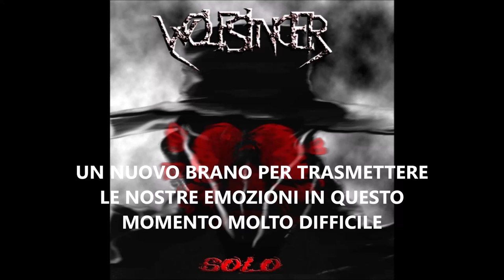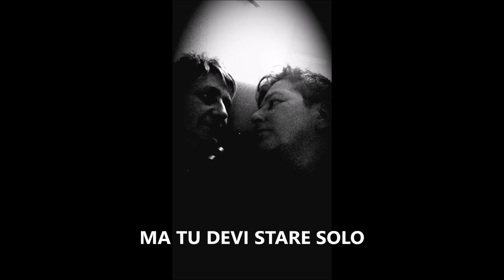WOLFSINGER-Solo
WOLFSINGER

"Solo"

Virus che s’ insinua nella tua fragilità
Senti il cuore batte forte la tua mente scalpita
Siamo ombre spaventate nella solitudine
La vicinanza con noi stessi non è unabitudine
fare i conti con le tue paure ataviche
te lo posso assicurare non è una libidine

le notizie incongruenti i dati incerti sulle morti
nella mente dietro agli angoli
si nascondono gli infetti
resta a casa
va al lavoro
ma il lavoro adesso uccide
non temere
non è nulla
poi diventa pandemia
tieni sempre la distanza/ anche da te stesso
tienila anche da te
e allora
scappa!!!

Rit.
C’è chi corre, c’è chi scappa
Tutti modi di fuggire
Un orrore troppo grande
Incapaci di reagire
Tutti bravi soldatini
Pronti a contravvenire

E ti pesa stare solo
Ma ora si muore solo

Canti balli corri o piangi egocentrismo o asocialità
Vengon fuori i nostri spettri
Perdiamo credibilità
Processioni della morte
Dentro al cuore l’agonia
Ma bisogna fare finta
Di non vedere e allora
Scappa!

Rit.
Un orrore troppo grande/ incapaci di reagire
Tutti bravi soldatini
Pronti a contravvenire
Qua c’ è poco da gioire nella terra
Degli arcobaleni

Tu non vuoi stare solo
Ora si muore solo
Normalità è nostalgia
Normalità è una bugia

Solo Dave
Rit.
Incapaci di reagire
Tutti bravi soldatini
Pronti a contravvenire
Qui cè poco da gioire nella terra degli arcobaleni

Cerca dentro/cerca fuori
Ma dov’è la verità
Questo virus sta uccidendo/ la tua razionalità
tutti modi di reagire
Nella terra dei soldati
Solo i soliti ignoti sono tutelati

Ma tu devi stare solo
Ora non puoi più gioire
Nella terra degli arcobaleni, te lo dico io
Qui c’è poco da gioire

Si muore
Solo

recorded by Wolfsinger
mixed & mastered by Pure Bastard Studio
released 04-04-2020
soundreef